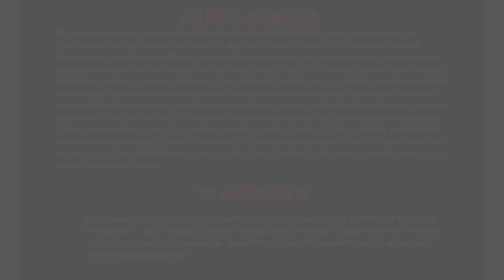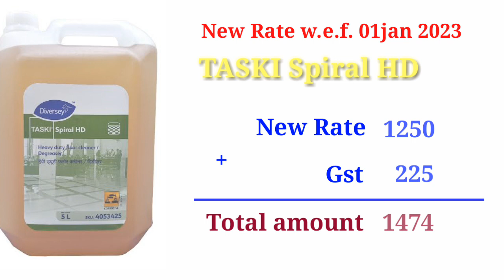Taski | Taski Cleaning Chemicals क्लीनिंग केमिकलस Diversey R1, R2, R3, R4,R5, R6,R7,R9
Taski Cleaning Chemicals क्लीनिंग केमिकलस  Diversey chemicals
taski R1,
taski R2,
taski R3,
taski R4,
taski R5,
taski R6,
taski R7,
taski R9

1. Taski R1 Bathroom Cleaner Cum Sanitizer Conc बाथरूम क्लीनर कम सैनिटाइजर
2. Taski R2 Hygienic Hard Surface Cleaner हाइजीनिक हार्ड सर्फेस क्लीनर
3. Taski R3 Glass Cleaner Concentrate  ग्लास क्लीनर
4. Taski R4 Shine-Up Furniture Maintainer फर्नीचर पॉलिश
5. Taski R5 Air Freshener  एयर फ्रेशनर
6. Taski R6 Toilet bowl cleaner टॉयलेट बाउल क्लीनर
7. Taski R7 Floor Cleaner Concentrate फ्लोर क्लीनर
8. Taski R9 Bathroom Cleaner Concentrate जो बाथरूम क्लीनर तो है ही उसके अलावा ये हार्ड वाटर क्लीनर है.
9. TASKI SPIRAL
10. TASKI SPIRAL HD
11. TASKI R20 STRIP
12. TASKI FLOOR CLEANER CONCENTRATE

Suggest to use Hand Gloves and Mask

00:00 Video Intro
00:26 Taski R1 Bathroom Cleaner Cum Sanitizer Conc बाथरूम क्लीनर कम सैनिटाइजर
00:36 Taski R2 Hygienic Hard Surface Cleaner हाइजीनिक हार्ड सर्फेस क्लीनर
00:47 Taski R3 Glass Cleaner Concentrate  ग्लास क्लीनर
00:58 Taski R4 Shine-Up Furniture Maintainer फर्नीचर पॉलिश
01:08 Taski R5 Air Freshener  एयर फ्रेशनर
01:18 Taski R6 Toilet bowl cleaner टॉयलेट बाउल क्लीनर
01:28 Taski R7 Floor Cleaner Concentrate फ्लोर क्लीनर
01:38 Taski R9 Bathroom Cleaner Concentrate जो बाथरूम क्लीनर तो है ही उसके अलावा ये हार्ड वाटर क्लीनर है.
01:48 TASKI SPIRAL
01:58.3 TASKI SPIRAL HD
02:08 TASKI R20 STRIP
02:19 TASKI FLOOR CLEANER CONCENTRATE
02:29 subscribe Dust Ka Doctor for upcoming video.

Taski
Taski Cleaning Chemicals
Taski Room Care Products

डाइल्यूशन
कम गंदी सतह के लिए 10ml सोलूशन 1 लीटर पानी में
ज्यादा गंदी सतह या डिसइन्फेक्शन के लिए 30ml सोलूशन 1 लीटर पानी में.

जनरल इनफार्मेशन
फॉर्म  :   लिक्विड
ऑडर : थोड़ा बहुत खुशबूदार
कलर :   क्लियर, ऑरेंज
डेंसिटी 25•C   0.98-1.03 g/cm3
pH- वैल्यू 1%Sol :   10-12

Taski R9 जो बाथरूम क्लीनर तो है ही उसके अलावा ये हार्डवाटर क्लीनर है.

डाइल्यूशन
50ml - 100ml 1 लीटर पानी में

जनरल इनफार्मेशन
फॉर्म  :   लिक्विड
कलर :   क्लियर, वॉयलेट
डेंसिटी 25•C :  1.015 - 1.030 g/cm3
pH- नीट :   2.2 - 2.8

डाइल्यूशन
हार्ड सरफेस के लिए 20ml-50ml सोलूशन 1 लीटर पानी में
ग्लास के लिए 10ml-20ml सोलूशन 1 लीटर पानी में.

जनरल इनफार्मेशन
फॉर्म :    लिक्विड
कलर :   क्लियर, ब्लूईश ग्रीन
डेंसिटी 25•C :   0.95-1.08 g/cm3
pH- वैल्यू 1%Sol:   9.5-11.0

डाइल्यूशन
20ml-50ml सोलूशन 1 लीटर पानी मै.

जनरल इनफार्मेशन
फॉर्म :    लिक्विड
कलर :   क्लियर, ब्लू
डेंसिटी 25•C :   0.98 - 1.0 g/cm3
pH- वैल्यू 1%Sol :   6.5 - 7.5

यह एक रेडी टू यूज प्रोडक्ट होने के कारण इस सोलूशन मै पानी मिक्स ना करें.

जनरल इनफार्मेशन
फॉर्म :    लिक्विड
कलर :   ओपेक, वाइट
डेंसिटी 25•C :   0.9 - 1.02 g/cm3

यह एक रेडी टू यूज फ्रेशनर है इसे बिना पानी मिक्स किए इस्तेमाल करें.

जनरल इनफार्मेशन
फॉर्म :    लिक्विड
कलर :   ट्रांसलूसेंट पिंक
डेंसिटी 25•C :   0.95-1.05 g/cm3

ये एक रेडी टू यूज टॉयलेट क्लीनिंग लिक्विड है इसे बिनाडाइल्यूट किए इस्तेमाल करें.

जनरल इनफार्मेशन
फॉर्म :  विकस लिक्विड
कलर :   डार्क ब्लू
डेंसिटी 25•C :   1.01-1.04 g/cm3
pH- वैल्यू 1%Sol :   pH less then equal to 2.0    #3.15

डाइल्यूशन
कम गंदी सतह के लिए 20ml सोलूशन 1 लीटर पानी में
ज्यादा गंदी सतह के लिए 50ml सोलूशन 1 लीटर पानी में.

जनरल इनफार्मेशन
फॉर्म  :   लिक्विड
कलर :   क्लियर, ग्रीन
डेंसिटी 25•C   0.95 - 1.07 g/cm3
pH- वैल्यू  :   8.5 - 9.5